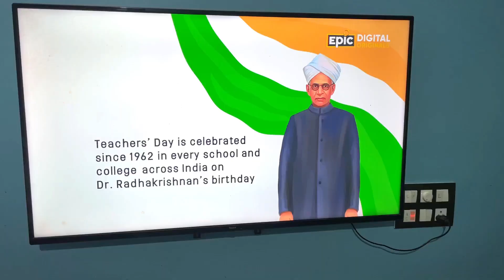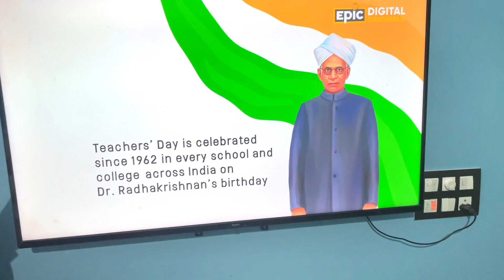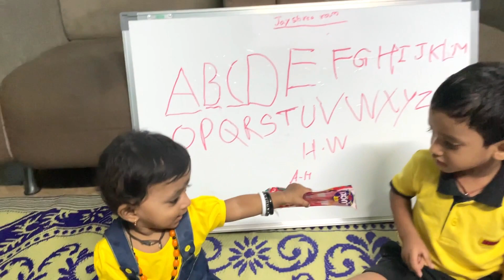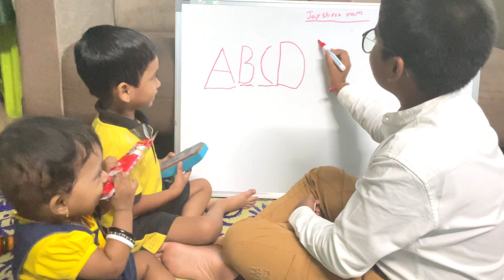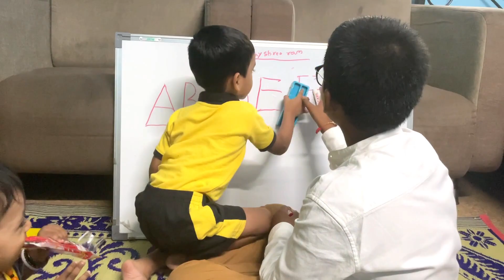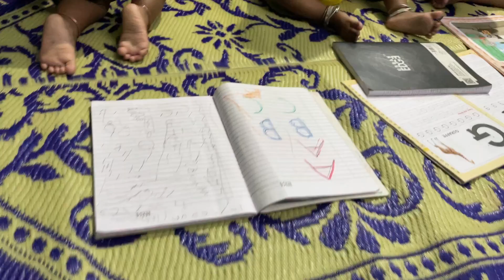Happy Teachers Day by Starsmith